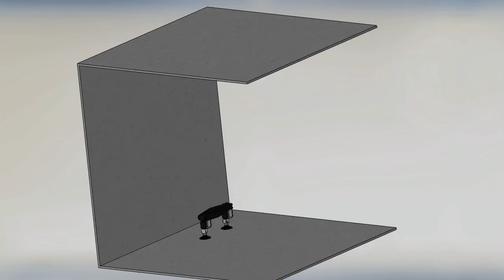Robot Animation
Climb Robot Animation made by DingLiang, a junior in TsingHua University.